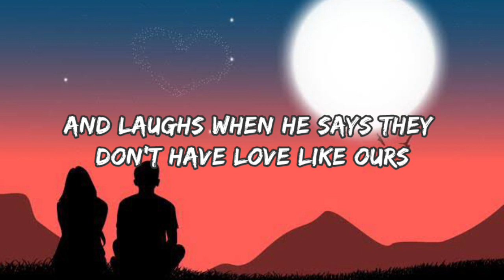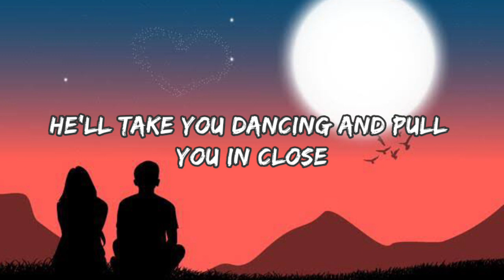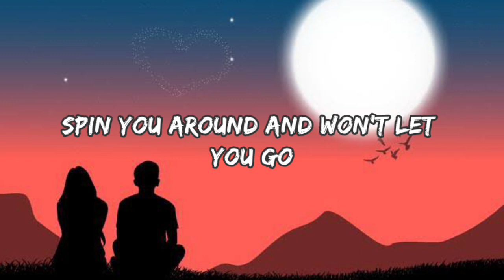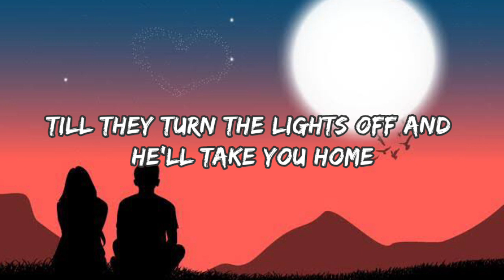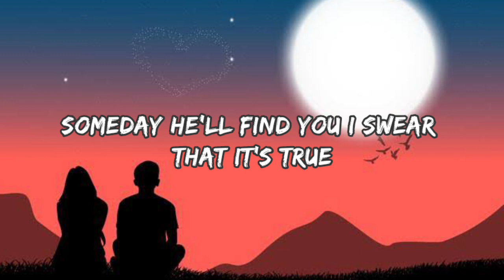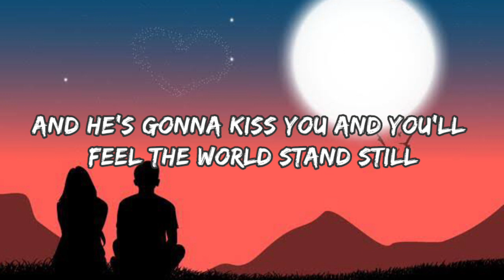Somebody Out There - A Rocket to the Moon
Somebody Out There - A Rocket to the Moon Lyrics

You deserve someone who listens to you
Hears every word and knows what to do
When you're feeling hopeless lost and confused
There's somebody out there who will

You need a man who holds you for hours
Make your friends jealous
When he brings you flowers
And laughs when he says they don't have love like ours
There somebody out there who will

There's somebody out there who's looking for you
Someday he'll find you, I swear that its true
He's gonna kiss you and you'll feel the world stand still

He'll take you dancing and pull you in close
Spin you around and won't let you go
Till they turn the lights off and he'll take you home

Tossing and turning and dreaming at night
About finding him and praying and hoping you might
'Cause you deserve someone who knows how to treat you right

I know he's out there
He's looking for you
Someday he'll find you I swear that it's true
And he's gonna kiss you and you'll feel the world stand still
Oh

You need some who'll miss you
Hold you and kiss you